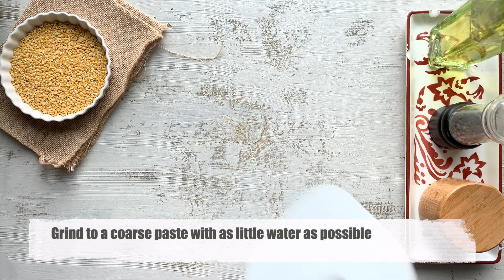Moong Dal ke Pakode | Moong Dal Pakora | Crispy Moong Dal Bhajiya | मूंग दाल पकोड़ा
Moong Dal Bhajiya or Moong Dal Pakoras - Happy Friday guys and gals! The onset of Fridays means indulgent eats and relaxation. On such very day, we present to you a comforting snack, Moong Dal Bhajiya or Yellow Lentil Fritters! Spiced yellow lentils and then deep fried for the perfect crispiness is just what you need with a cup of tea to unwind for the weekend. Try them today!

Calories per servings are included in each recipe.

It will allow you to enter your calorie requirements and other criteria per meal, and it will generate an itemized meal plan for your use.